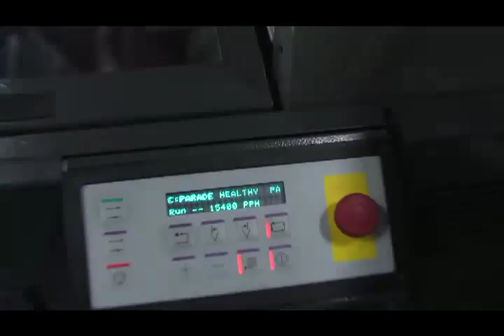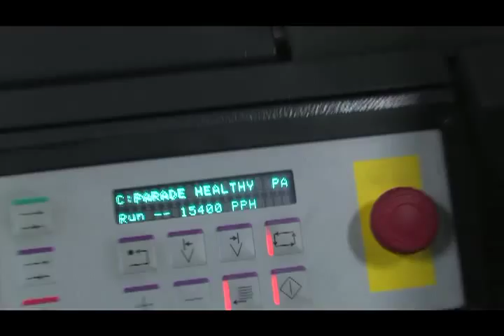Goss Magnapak Newspaper Inserter.mp4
The Goss Magnapak Newspaper Inserter features up to 30,000 per hour cycle speeds, expandability up to 80 hoppers and automated zoning.